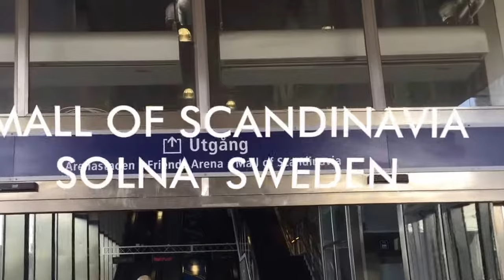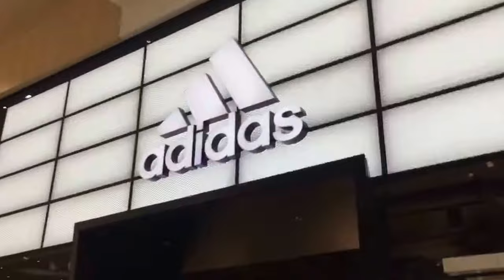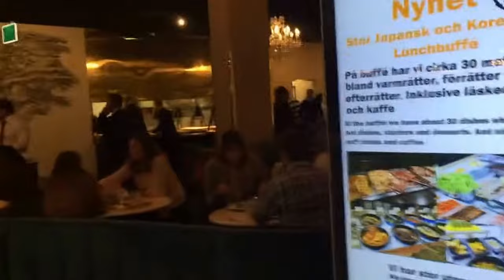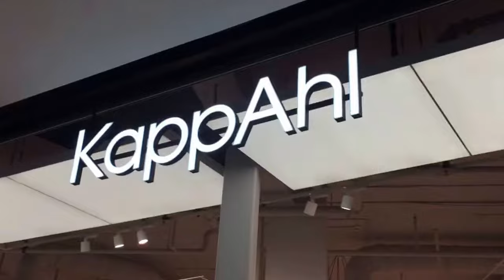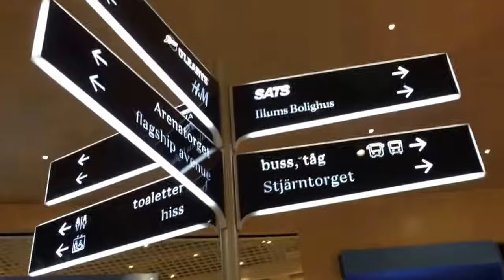MALL OF SCANDINAVIA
A big shopping mall located in SOLNA, SWEDEN!